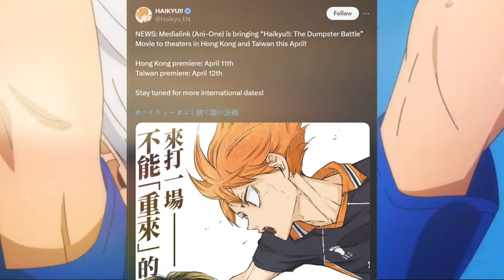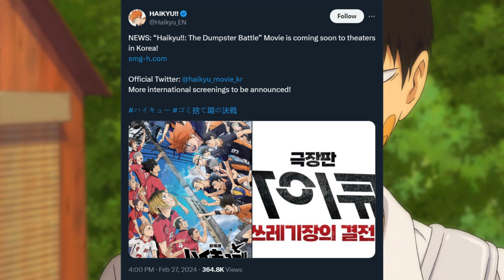Haikyuu!! Movie Battle of the Garbage Dump: Everything We Know So Far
It has been over three years since the release of Haikyuu Season 4, leaving fans eagerly anticipating the continuation of the beloved anime series. However, instead of a fifth season, fans were treated to the announcement of a two-part movie adaptation of the remaining chapters of the manga by Haruichi Furudate. The first part, "HAIKYU!! The Dumpster Battle," recently premiered in Japanese theaters on February 16th, sparking curiosity among international fans about its release and reception outside Japan.